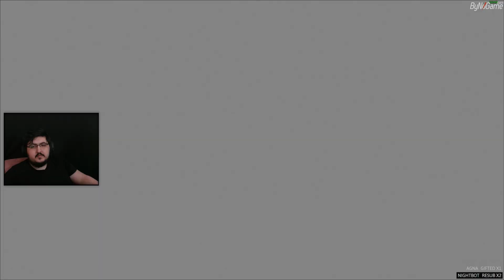Assassin's Creed® III Remastered / 28.Bölüm